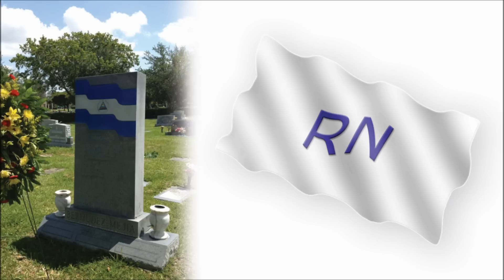CONTRAS 16 DE FEBRERO DÍA DE LA RESISTENCIA NICARAGUENSE.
Enrique Bermudez Varela. Cmdte. 3-80.